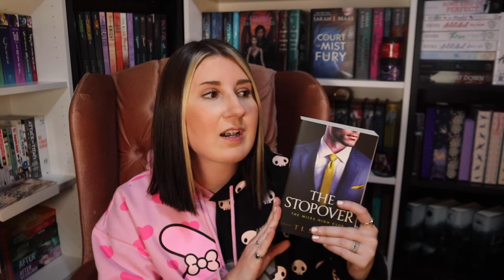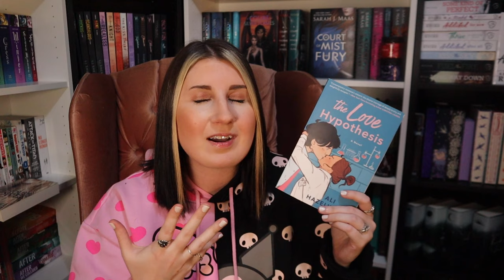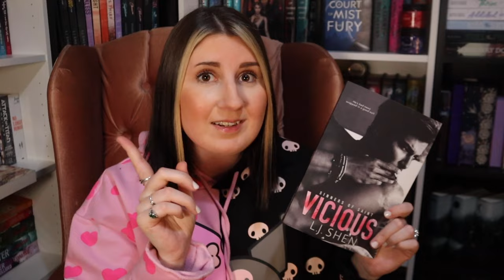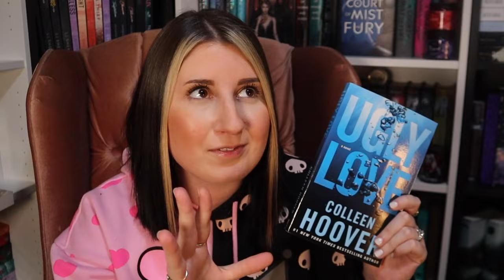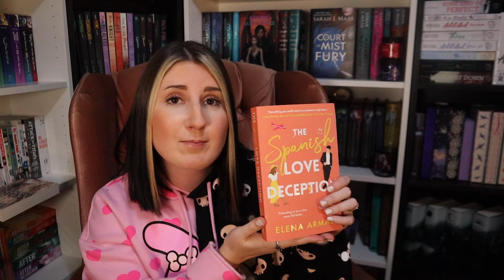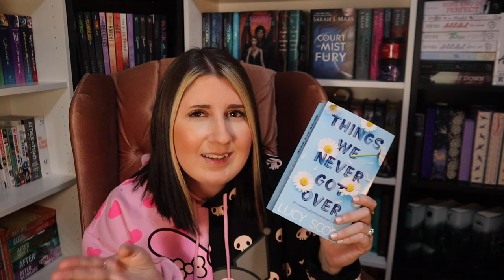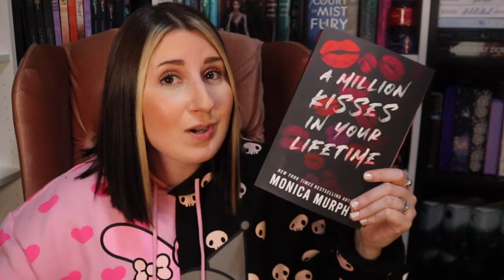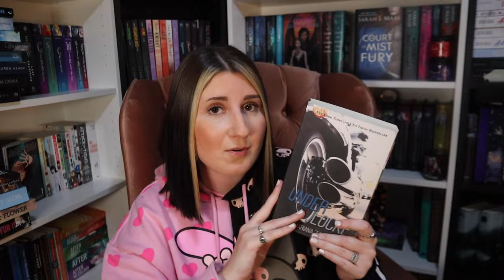GRUMPY SUNSHINE ROMANCE BOOK RECOMMENDATIONS 😙 grumpy sunshine trope is superior